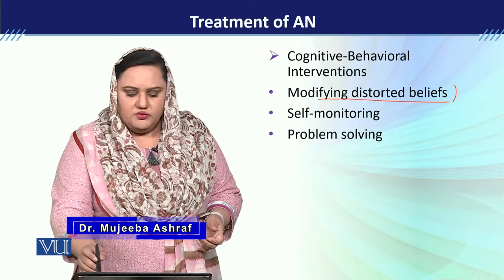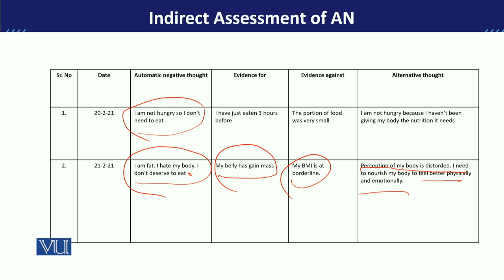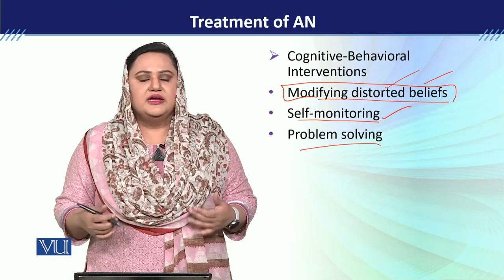PSY613_Topic210 | Developmental Disorders